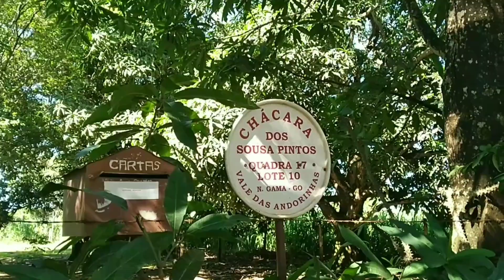CAMINHADA AO AR PURO É TER QUALIDADE DE VIDA BOA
👊Olá meus amigos boa tarde bom dia boa noite tudo bem com vocês?
   Eu espero que sim, estamos aqui trazendo mais um conteúdo Espero que todos vocês gostem é a nossa vida é o nosso momento é o Melhor que Deus prepara para nós a cada dia.

Nos ajuda também assistindo as nossas playlists um beijo Deus abençoe a cada um de vocês Olá meus Amados.❤️💙🌷😘